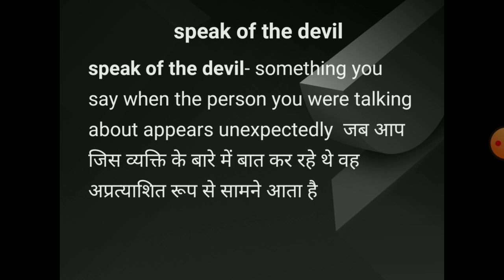speak of the devil